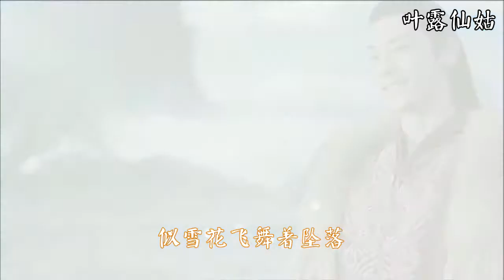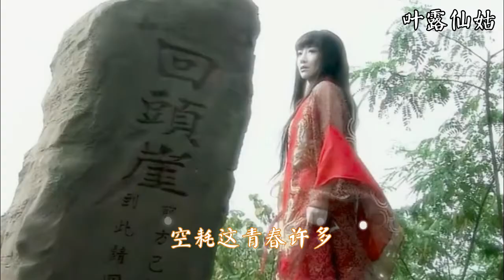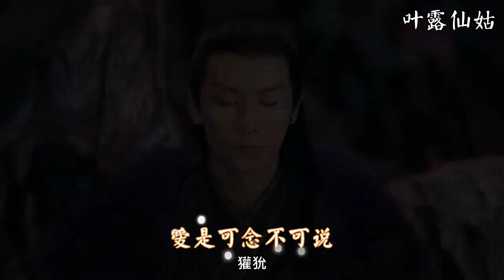【聂初寅 x 獾狁 / 戴向宇 x 陈紫函】 可念不可说 - 崔子格